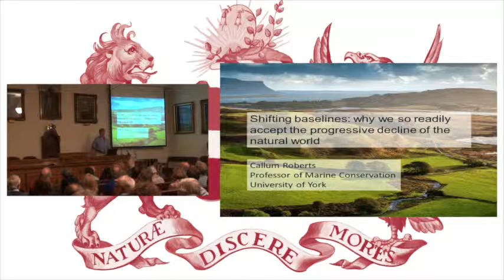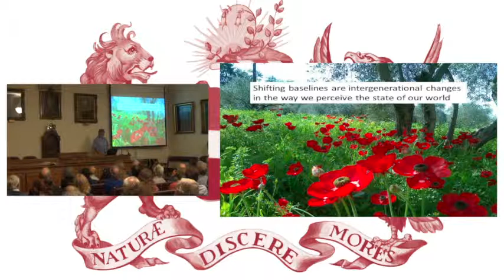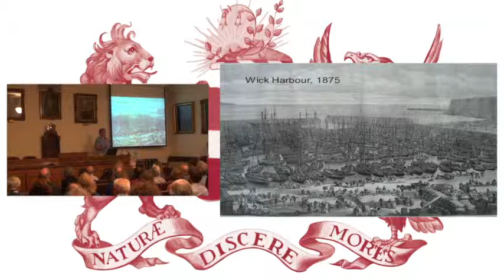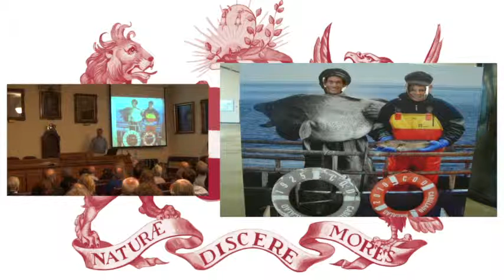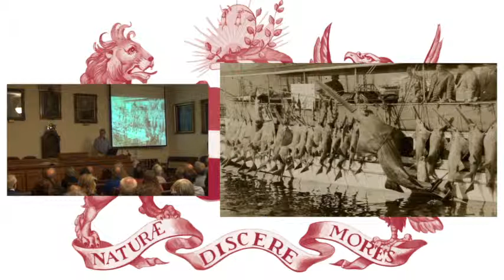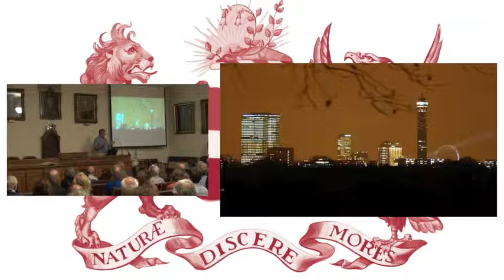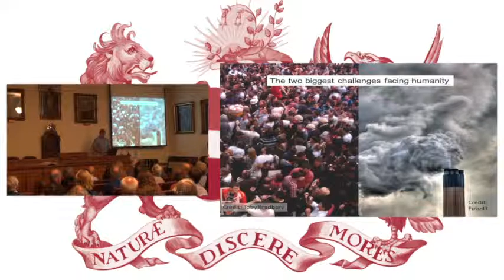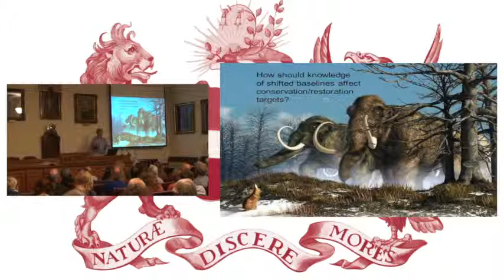Shifting Baselines | Callum Roberts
19/06/2014

Shifting Baselines: Why are we so readily accept the progressive decline of the natural world? | Callum Roberts